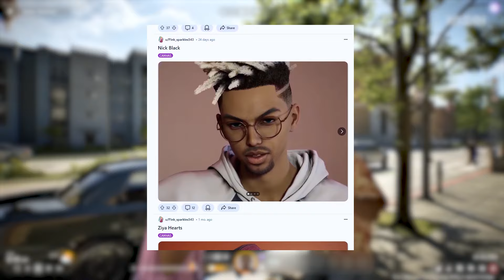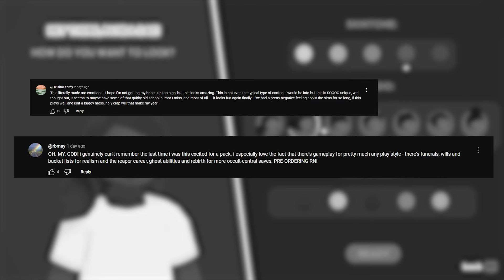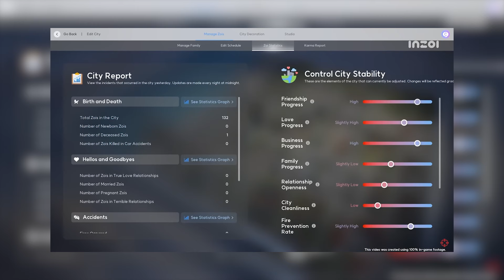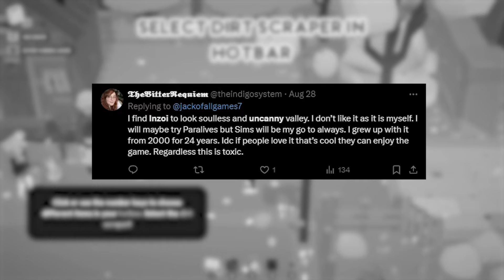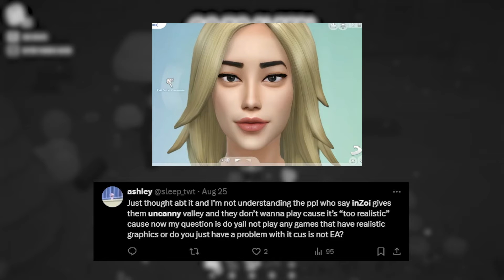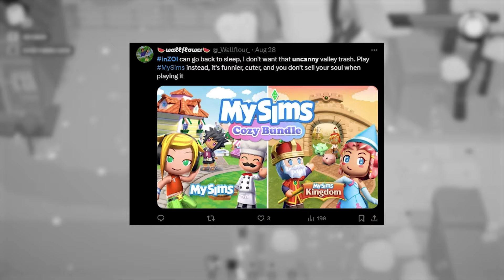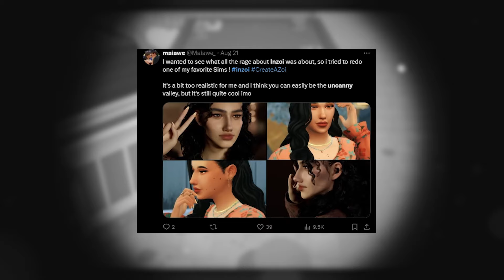Is inZOI Uncanny? Or are you just overreacting?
I need more games to play...

I LIVE for you if you enjoyed this video. xx